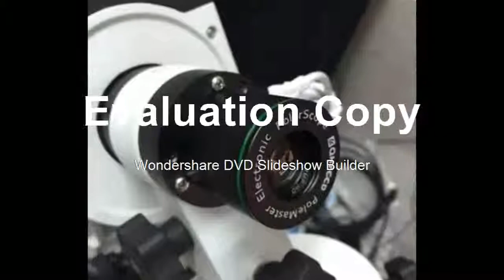QHY PoleMaster Electronic PolarScope without adapter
Product On Aliexpress

Brand Name:QHYCCDType:Monocular